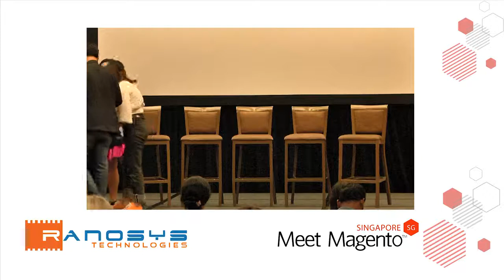Mobile First - Myth or Reality | Panel Discussion | Meet Magento Singapore 2019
An engaging Panel Discussion hosted by Terence Rajah, Senior Solutions Consultant – APAC, Magento, an Adobe Company featuring other amazing panelists - Isabella Zhou, Vikrant Shukla, Pan Xiuling, and Ankit Agarwal.